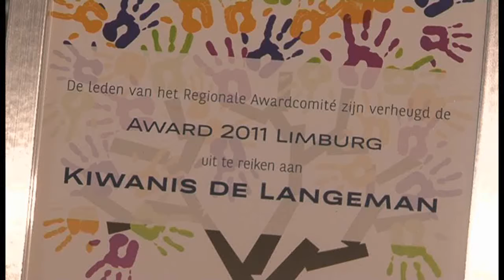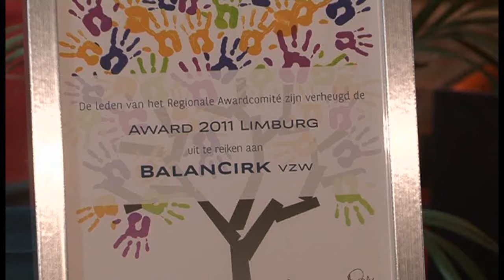bnp foundation.wmv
Awards van de BNP Paribas Fortis Foundation worden uitgedeeld aan 4 Limburgse verenigingen